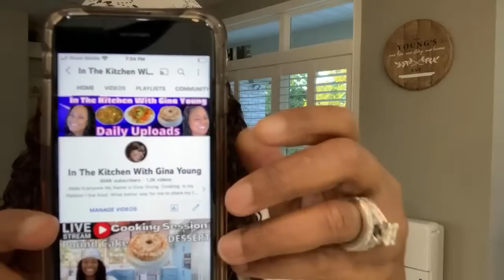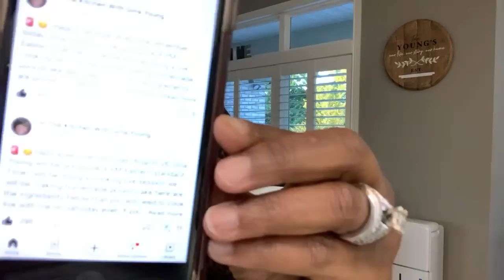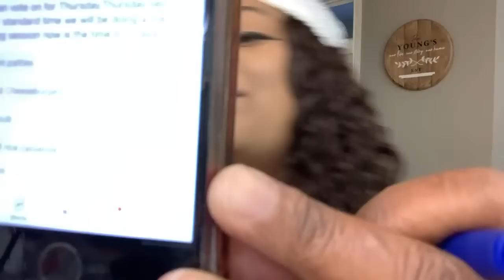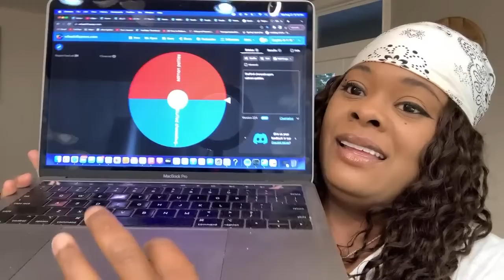Gina Young live cooking session homemade pound cake pull up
Gina Young live cooking session homemade pound cake pull up Hello Everyone My Name is Gina Young. Cooking  is my Passion. On This channel I Will Be Teaching You All How To Cook Delicious Easy Meals Stress free That You And Your whole Will Love. I love food What better way for me to share my food with the 🌎  by starting a YouTube. Channel.  I’m versatile. You will see me making Southern Collard Greens. Next thing you know, I'll be making a Haitian dish  or a Asian dish. I love all cultures' foods.  I’m such a foodie I love To eat, cook and taste different  foods. God is my best friend  when I was
I loved to watch my Dad and Grandma cook. Every video that I make is made with love 💕  I hope you all enjoy my Channel.
 and press that 🛎 to receive notifications when new videos upload. God Bless you all.
This Channel was started on November 26th 2017.
 How to Channel how to cook Gina Young Style Gina Young Cooking Channel
In The Kitchen With Gina Young  Best cooking channel on youtube for beginners
what's for dinner  is not a hard question  because i give you so many great ideas.
best cooking show  Cooking Channel  Cheap meal ideas  God bless you all enjoy the channel

🚨😊Hello everyone Saturday, August 26 Gina Young will be going live 4 PM Eastern standard Time I will be doing a cooking live session we will be making homemade pound cake here are the ingredients below that you will need to cook live with me on Saturday even if you don’t want to cook with me you can still show up and chat with us all night this live session is going to be so much fun I can’t wait to see you all there God bless
INGREDIENTS for pound cake Saturday
3 cups all purpose flour
3 cups sugar
3 sticks real butter  unsalted
2 TBLS VANILLA EXTRACT OR ALMOND EXTRACT
pinch salt
6 large eggs room temp
2 teaspoon baking powder
1-1/2 cup powdered sugar for glaze
1 fresh lemon
lemon zest from 1/2 lemon
lemon juice
small amount milk
fresh strawberries
cool whip
1 bunt cake pan or tube pan